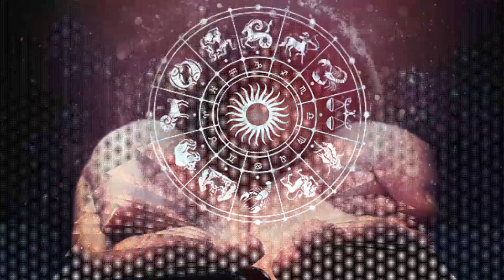कहिल्यै रुखमुनी पिसाब फेर्नुभयको छ ? यो भिडियो हेर्नुस् /Chanakya Niti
यो भिडियो तपाईलाई मन परेको छ भने लाईक, सेयर र कमेन्ट गर्नुहोस् |
public speaker - Arjun Raj Bhandari
Camera/Edit - Sima Bhusal